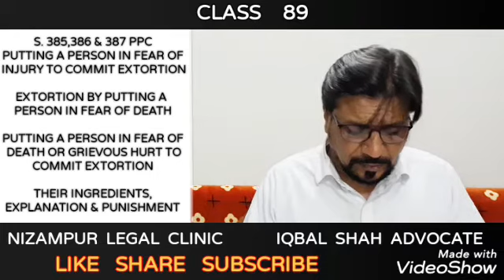Sections 385, 386 & 387 PPC